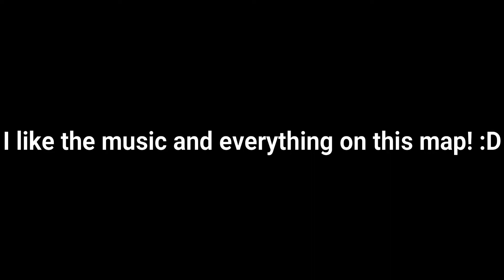Playing Fiesta Coastland on Roblox Deathrun! [AS KILLER AND RUNNER]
Hi guys! Today we are running in the new map of Roblox Deathrun called Fiesta Coastland! As runner and as killer.